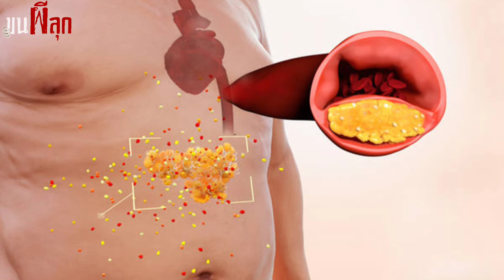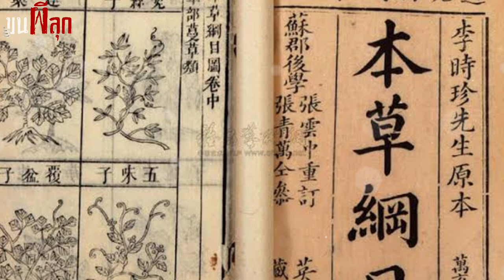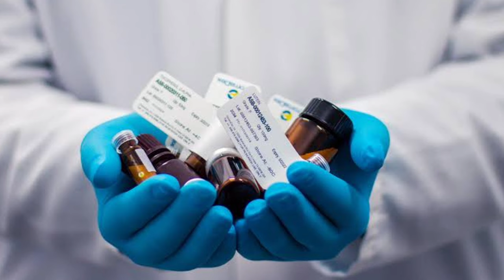มนุษย์ดองน้ำผึ้ง Mellified man ขนผีลุก EP55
เผ่าพันธุ์มนุษย์หมกมุ่นอยู่กับชีวิตหลังความตายและแนวคิดเรื่องการเกิดใหม่มาโดยตลอด ดังนั้นจึงเกิดการวิจัยเรื่องยาอายุวัฒนะและยารักษาโรคต่างๆ เพื่อยืดชีวิตให้อยู่บนโลกนี้ได้นานขึ้น โดยทั่วไปแล้วตัวยาเหล่านั้นมักสกัดมาจากธรรมชาติใช่มั้ยครับ พวกพืชสายพันธุ์ต่างๆ ไม่ก็ได้มาจากการสังเคราะห์ โดยอาศัยปฏิกิริยาทางเคมีในห้องปฏิบัติการ แต่เชื่อมั้ยครับว่าคนสมัยก่อนมีการรักษาโรคด้วยวิธีแปลกๆอยู่เหมือนกัน